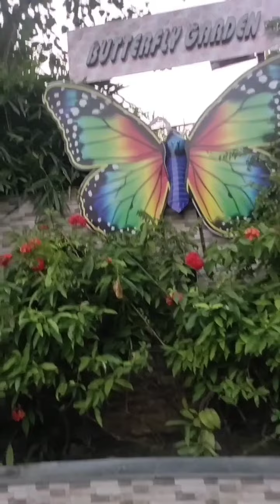7th anniversary এ সারাদিন কি কি করলাম।!!